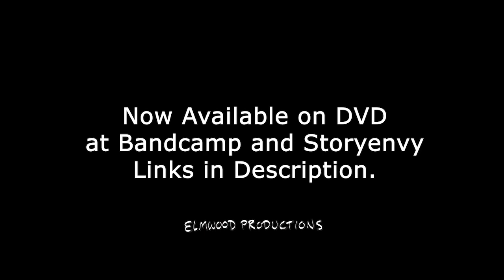The Claw's Corner with The Almas Band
Crystal Teigland [lead vocalist], Frank Slifka [founding member/lead guitarist] of the band The Almas are on The Claw's Corner with Rich "The Claw" Cyr!
In this episode they discuss the bands career, music, latest album, and so much more!

Do not miss Rich’s book, "Confessions of a Frenetic Mind" available now

Show some love for Elmwood!  It's your support that keeps content like this coming!